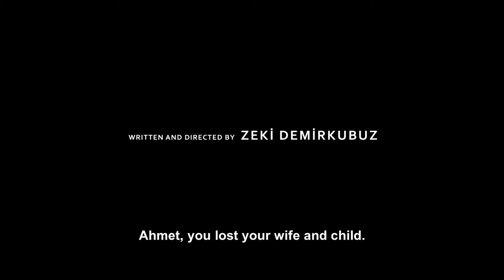BULANTI / NAUSEA Zeki Demirkubuz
Coming soon on iTunes... Ahmet, aprominent intellectual, lost his wife and daughter in a traffic accident which happened while he was spending the night with his lover. As a person who cares about nothing and bows to nothing, Ahmet is not much affected by this tragic event and goes on with his life.

Yakında iTunes'da... Sevgilisiyle birlikte olduğu gece karısı ve küçük kızını trafik kazasında kaybeden Ahmet, “akıl-fikir işleri” yapan mühim bir şahsiyettir.
Kimseyi umursamayan, hiçbir şeyin önünde eğilmeyen biri olarak bu trajik olaydan pek etkilenmeden yaşamına devam eder ama bir süre sonra, görünürde bir sebep olmaksızın kendinde ve yaşamında bazı değişimler olmaya başlar.
Küçük terslikler, tuhaf aksilikler art arda gelmekte, çok sevdiği kadınlarla arası bozulmakta, hayat karşısında zorlanmakta ve kendisinden beklenmeyecek zafiyetler göstermektedir.